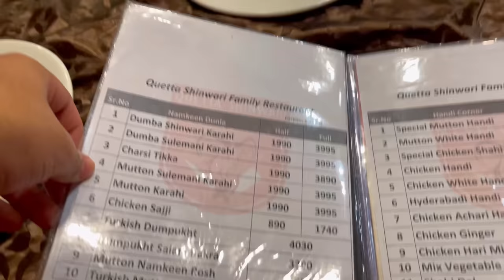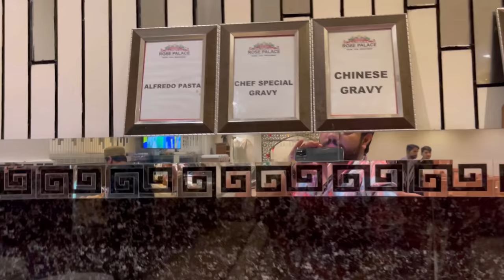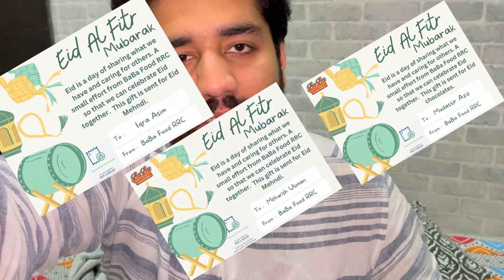CHAND RAAT MUBARAK ✨ | Eid Preparations Vlog 😍 | Ramish Ch Vlogs | BaBa Food RRC | BaBa Fun RRC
hit like.

lots of  ❤️

Mini Tripod